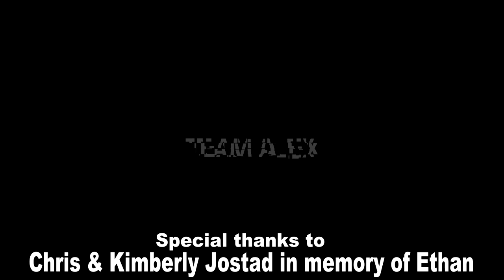TEAM ALEX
Thanks to the Jostad family for giving Alex Shepherd and his friends a great day at Family Fun Center. Go TEAM ALEX!